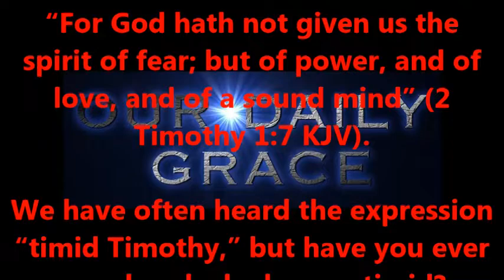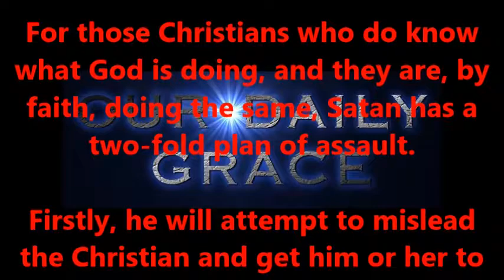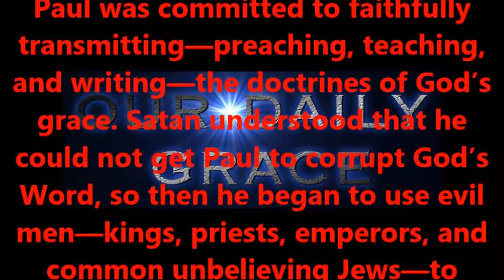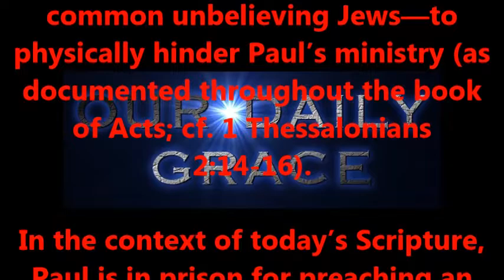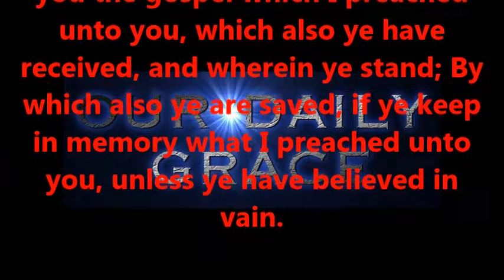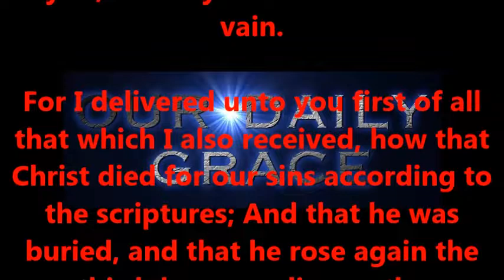Timid Timothy Part Three